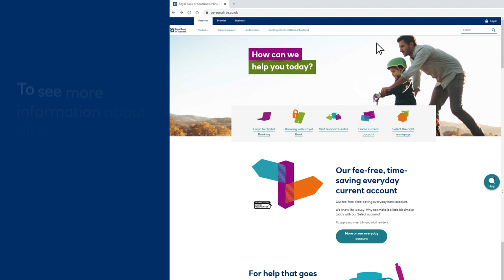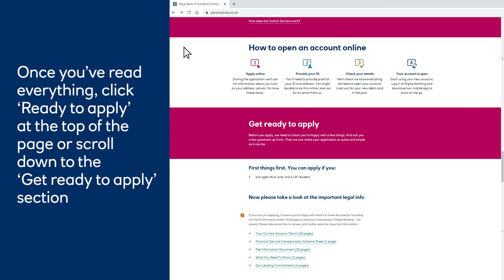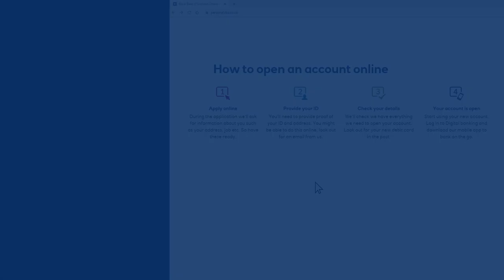How to open an everyday account online | Royal Bank of Scotland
An easy to follow guide on how to open an everyday account online. Products you can apply for online include credit cards, loans, mortgages, accounts, overdrafts, savings accounts, insurance and investments.